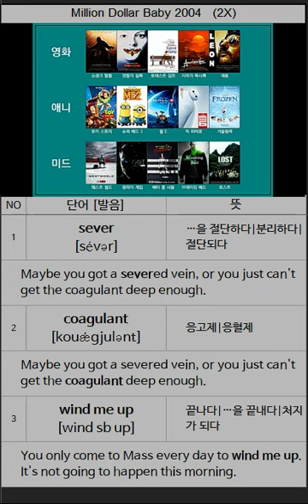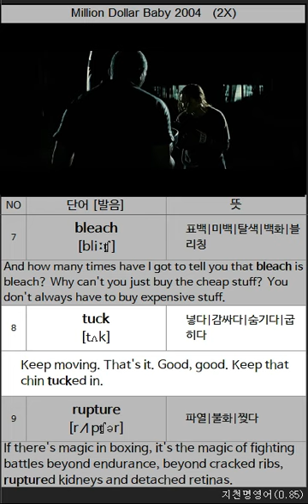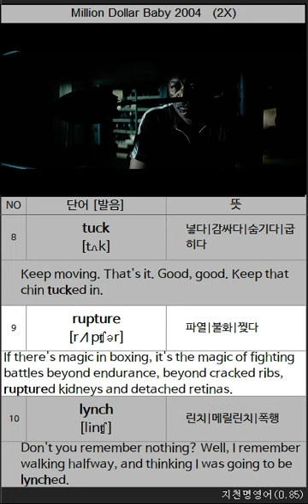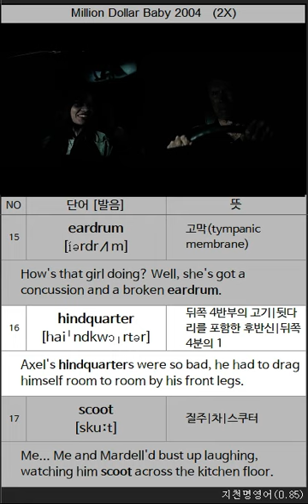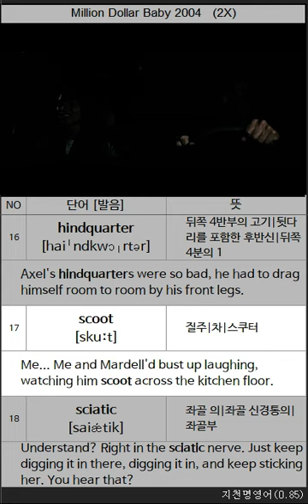밀리언 달러 베이비 Million Dollar Baby, 2004 (영어 듣기용 mp3 파일 포함)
영화 시작은 권투 선수가 어려움을 극복하고 자신만의 성공을 만들어낸 실베스터 스탤론의 '로키(Rocky)'를 보여 줍니다. 늙은 코치, 무명의 나이 먹은 여성 복서가 만들어내는 영화로 보입니다.
모든 어려움을 극복하고 자신이 원하는 복싱 선수가 되며, 그 순간순간을 즐거워합니다. 로키(Rocky) 영화는 이 과정을 담백하게 만들어 냈다면, '밀리언 달러 베이비'는 아주 빠른 전개로 이 과정을 그려내고 있습니다.

'밀리언 달러 베이비'는 '시련과 역경 - 피나는 노력 - 극복 - 성공'이라는 단계만 만들어 낸 것이 아니라, 실제 하는 복잡한 세상의 군상을 같이 보여줍니다.